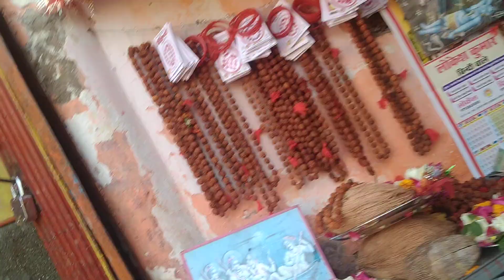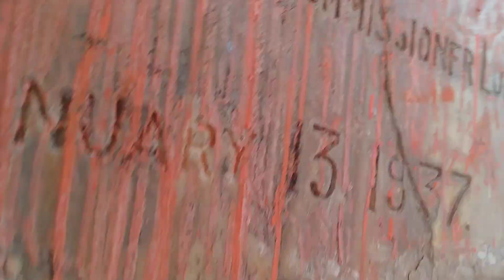AWGP@मार्च२८@नैमिषधाम@श्रीराम साधना आरण्यक श्रीचक्रतीर्थ @श्री भूतनाथेश्वर महादेव आरती दर्शन२३